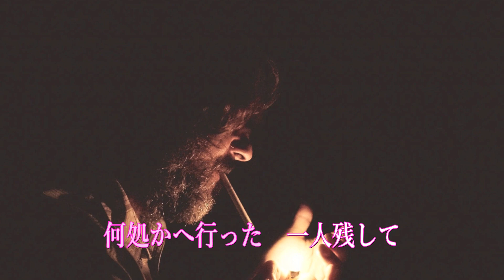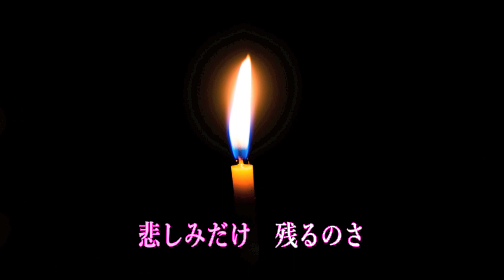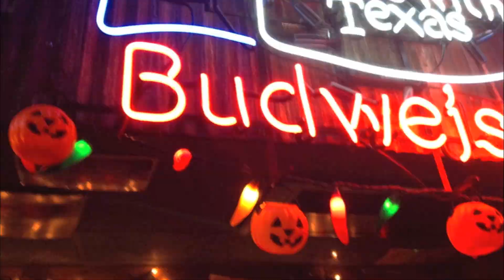テキサスの女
プリンスレコード所属　窪田安倭　待望のデビューシングルです。

作詞/作曲：黒岩智行
編曲：山之内馨
動画：村田利秋